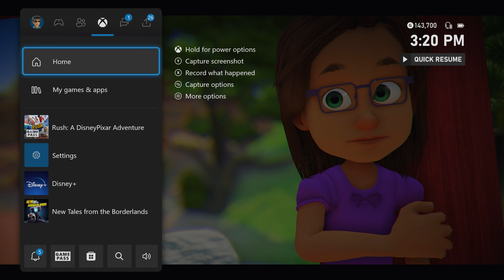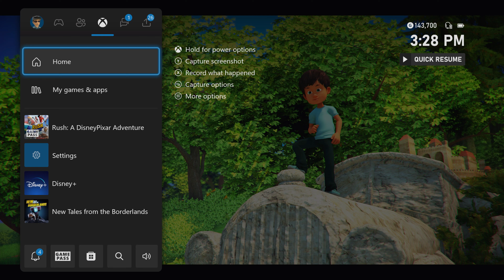Rush: A Disney Pixar Adventure - Episode 3 | Cars World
Welcome to my blind let's play of Rush: A Disney Pixar Adventure! In this video, we visit the world of Cars!